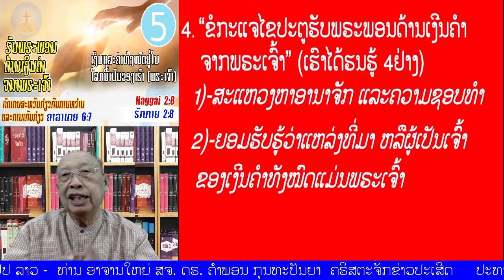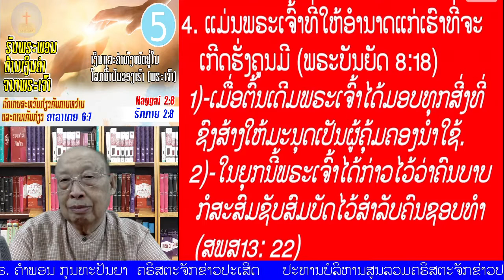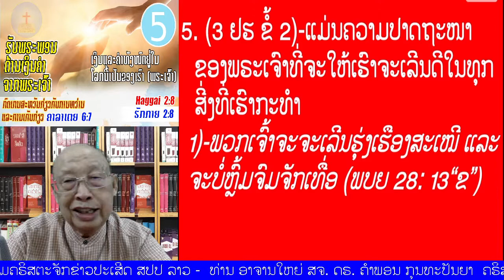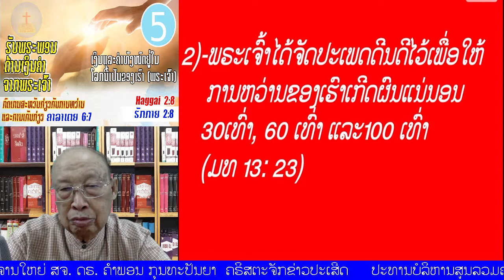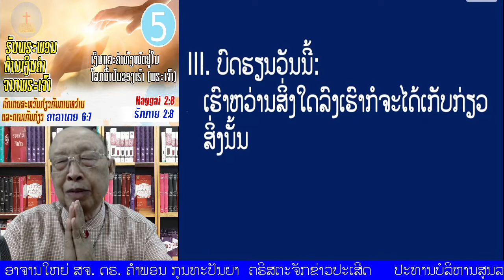ຕອນທີ 5 "ຮັບພຣະພອນດ້ານເງິນຄຳຈາກພຣະເຈົ້າ" (ຮັກກາຍ 2:8)